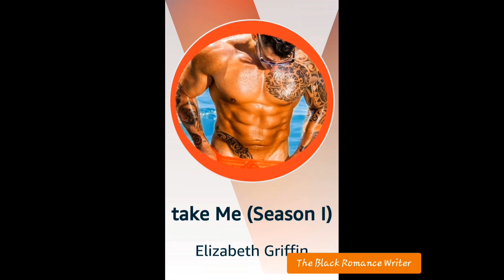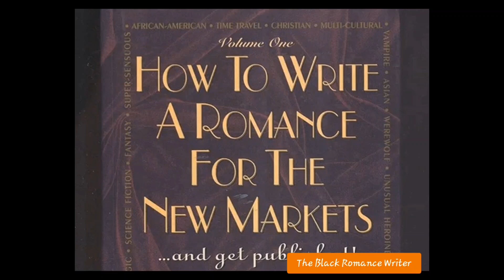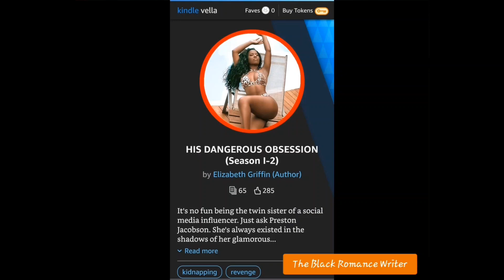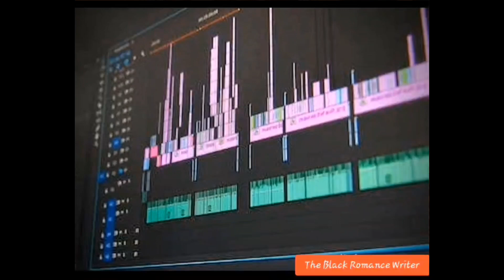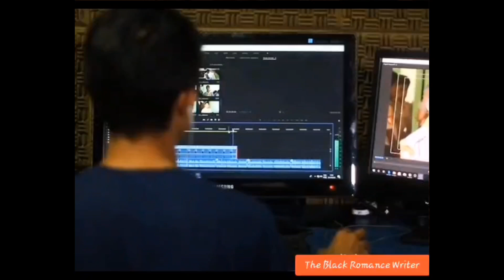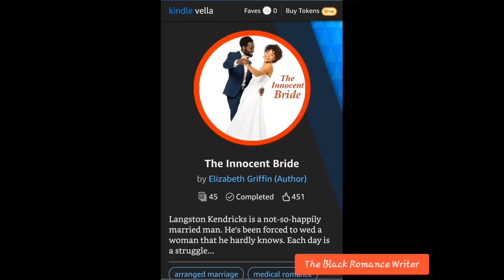Plot Your Way To Success! Write The Next Bestseller!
The Valent Chamber